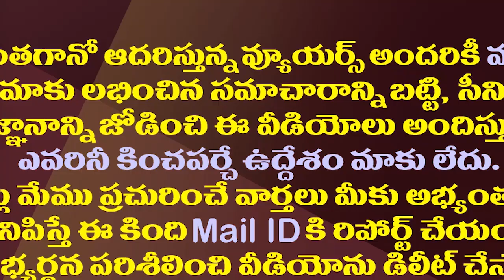టీడీపీ, జనసేన కలిసినా వైసీపీదే హవా..తాజా సర్వే సంచలనం||The latest survey in YCP sensation wins